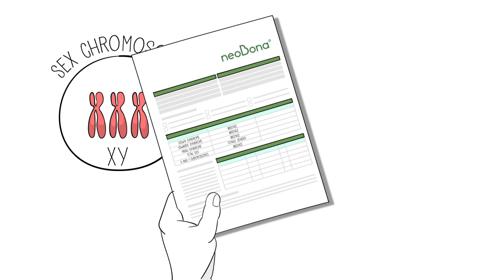neoBona - prenatal test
neoBona to przesiewowy test nowej generacji nieinwazyjnej diagnostyki prenatalnej. Jest to badanie genetyczne, które analizuje wolne pozakomórkowe DNA płodu obecne w krwi matki.